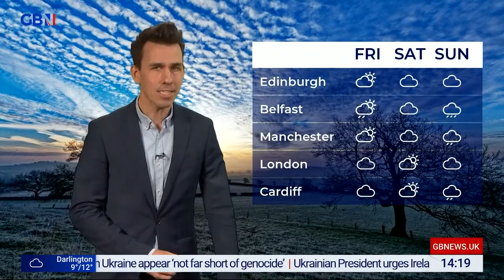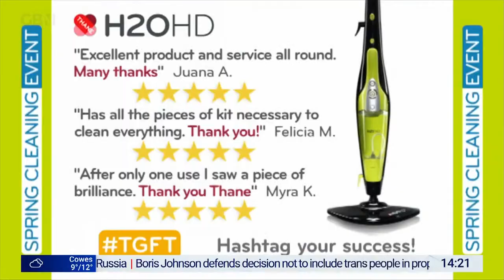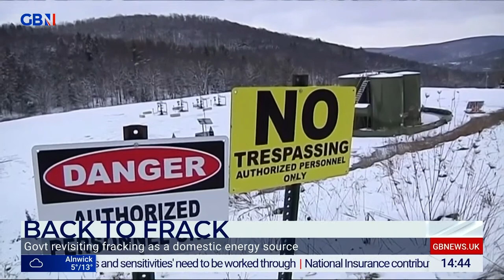We Need To Talk About... | Wednesday 6th April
Alex Phillips discusses the questions that others won't talk about. No conversation is off limits